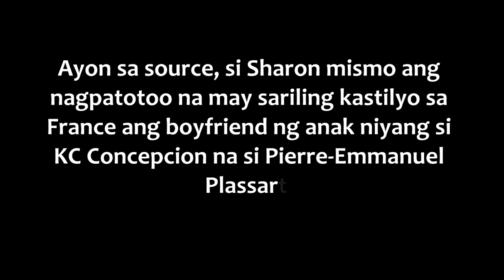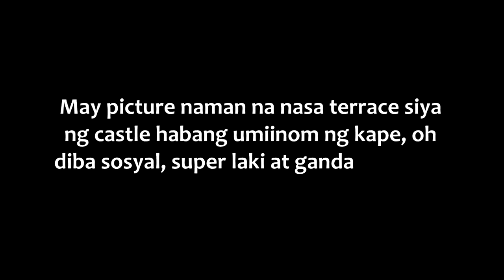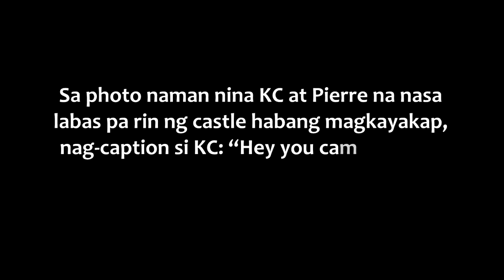SHARON CUNETA Kinumpirma na may CASTLE ang French BF ni KC CONCEPCION! ANG YAMAN